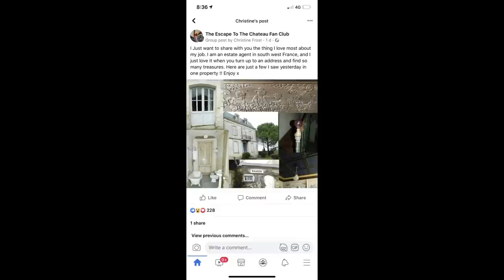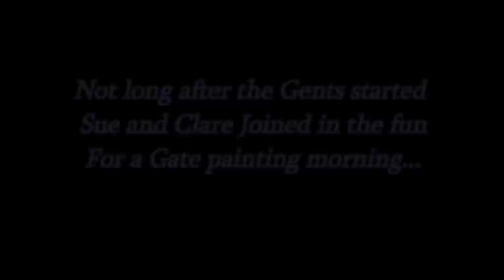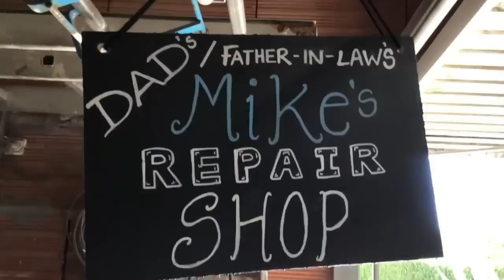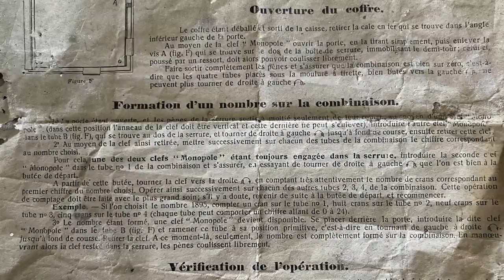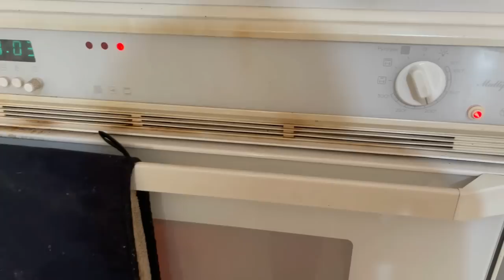Safes, Gates & Garlic #50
We take a trip to a local Sunday food market this week and pick up a few essentials (Garlic - Yum!)

And make it home in time for our next guests our friends from Wiltshire John & Sue visiting in their mobile home.
After a catch up and a few beers they pick up the tools too and get to work with us.
Rather than tackling the gates on her own Clare is grateful for the help as everyone joins in the fun.

Mother Dearest takes her own turn behind the camera this week and gives us a peak into what’s happening in Father in Law Mikes workshop.
Before they pay us a visit for a spot of lunch.
Dropping of some of Father in Law Mikes handy work.
And after a few lunchtime beverages we decide it’s the best time to move a Safe from 1910!!

We also have an update on the large ww1 military shell we found in the house when we moved in…

Works full steam ahead with Nick and John repairing the damaged facia of the laundry building. And making the roof safe by getting rid of an over hanging branch.

With a couple of minutes to spare Clare shows us her recipe for whole roasted Garlic 🧄 great to spread in butter or just to eat whole!!

Sue lends a hand with helping Clare full steam ahead in the shutter workshop, meaning more shutters are completed and back into the Maison de Maître this week too!!

After a week of work we also reveal the completed gates and wow they really are stunning!!

Of course it’s then time time for a gifted wine of the week and a nice change with a Spanish Tempranillo - yum!

All good things sadly come to an end and we say bye to John & Sue as they journey onwards in the mobile home.
We just want to say thanks again for a wonderful week and all your help xx

You can catch a NEW episode here on our Youtube channel at 6pm UK time every Sunday evening.